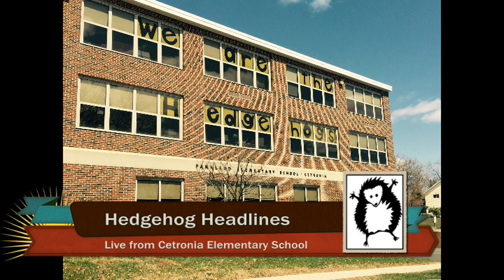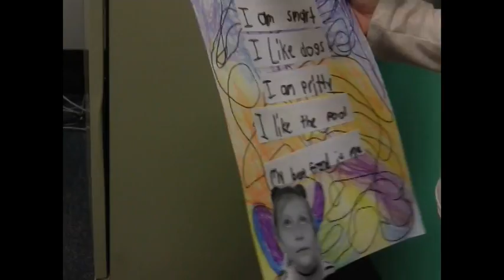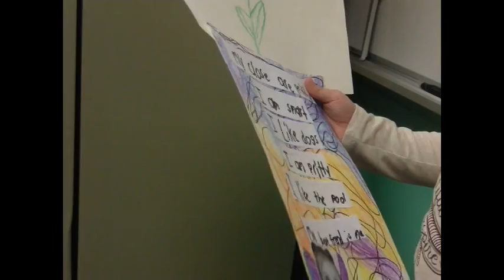HHLINES 10 30 18 PGM